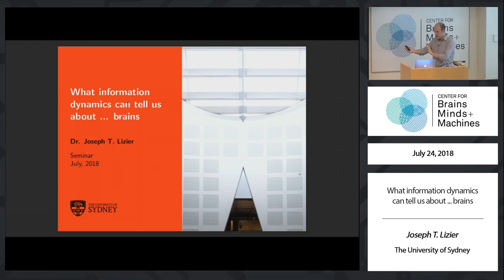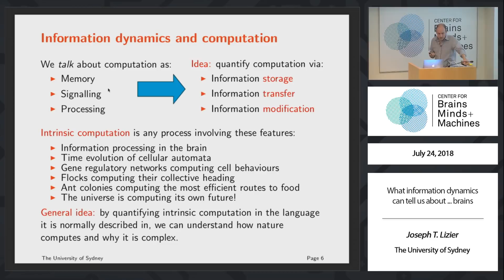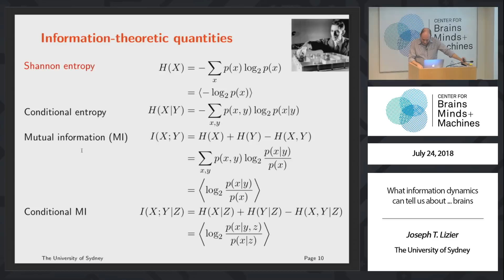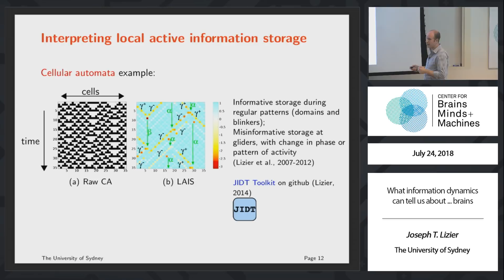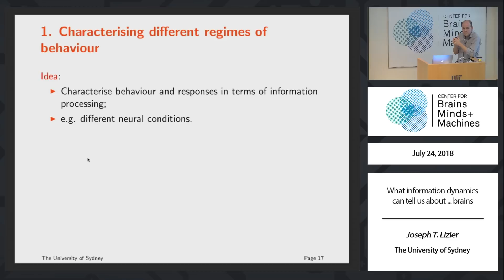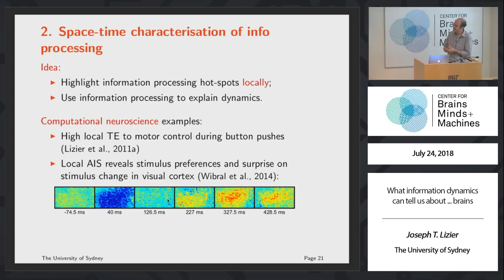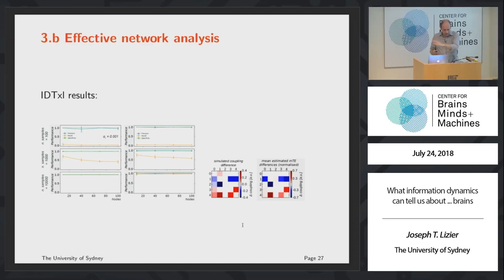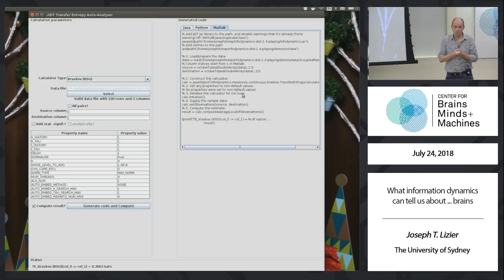What information dynamics can tell us about ... brains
Dr. Joseph Lizier, The University of Sydney